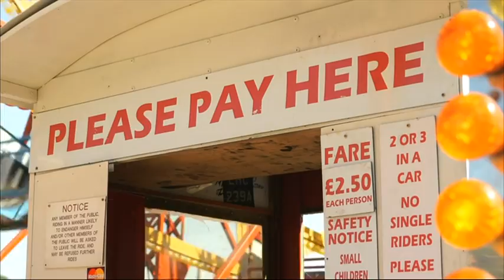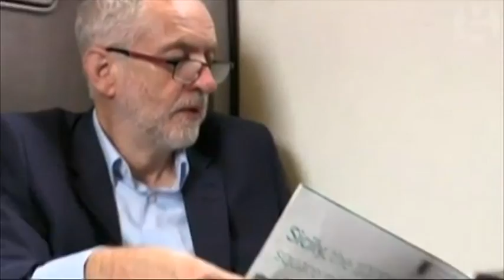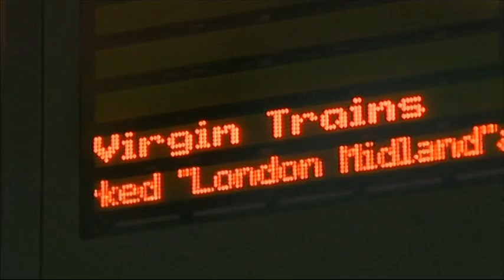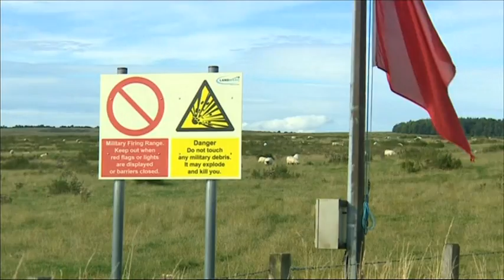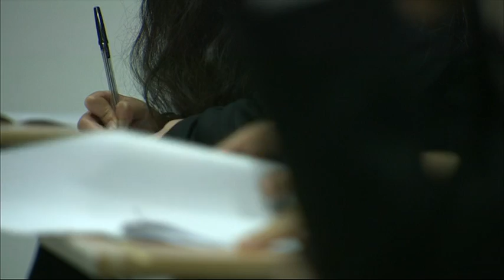20160823 2200 BBC News at Ten